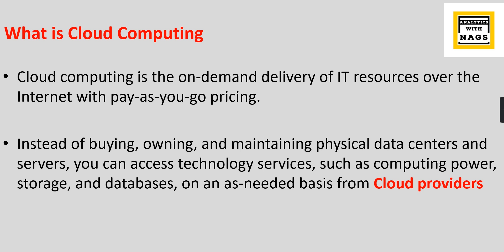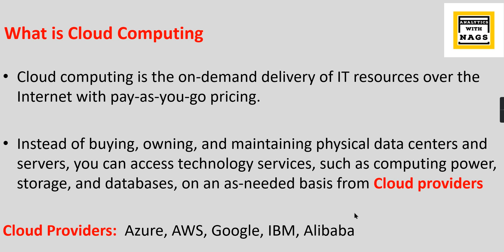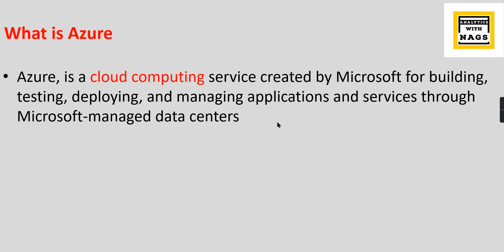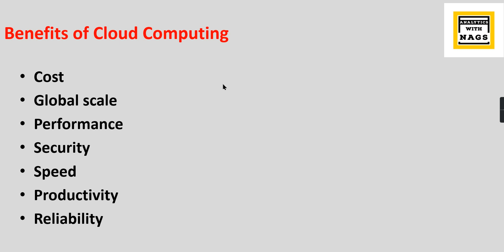What is Azure or Cloud Computing - Azure Basics (2/100)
What is Azure and What is Cloud Computing
Benefits of using Cloud Computing